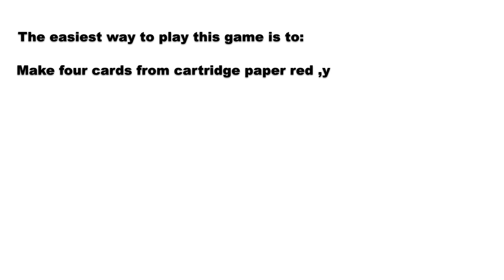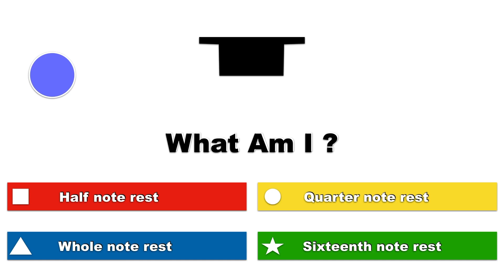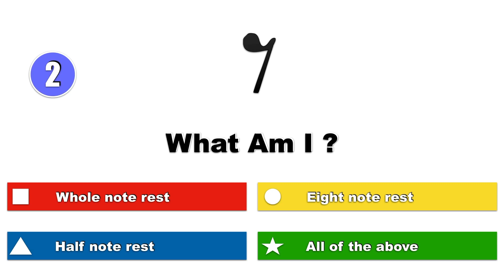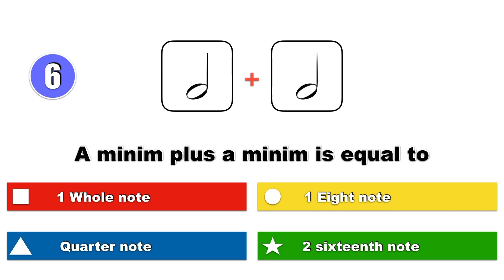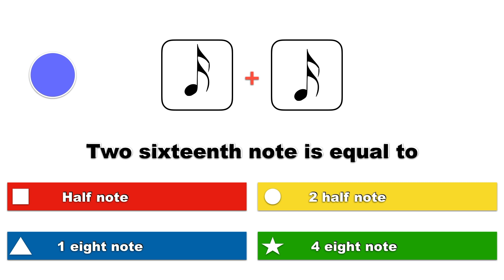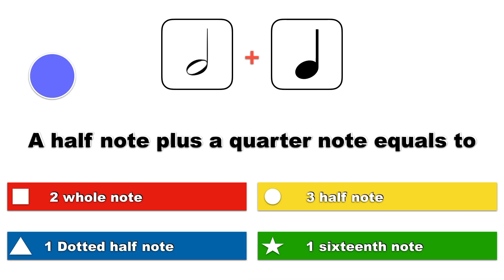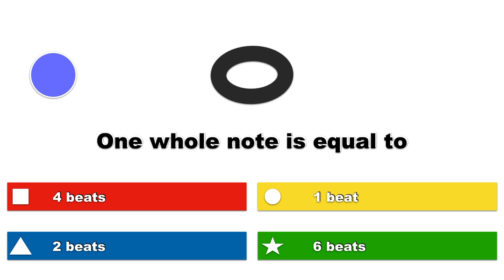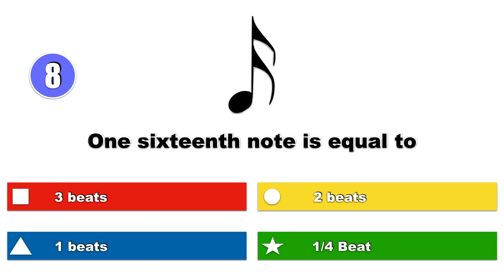Rhythm Kahoot! Game : Part 2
rhythm playalong#elements of music#Game
Educational game for all ages have fun while learning.

🛑   Video Series You Should Check Out!

➡️    $KingsleyCampbell45